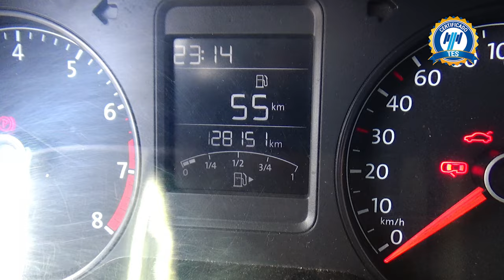Volkswagen / Vento / 2017 - 15225